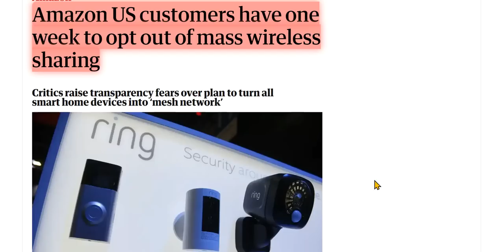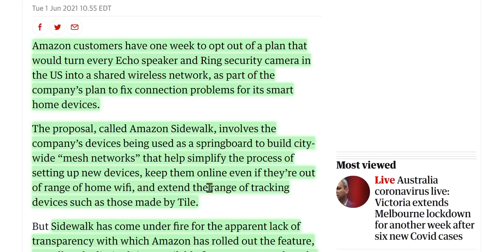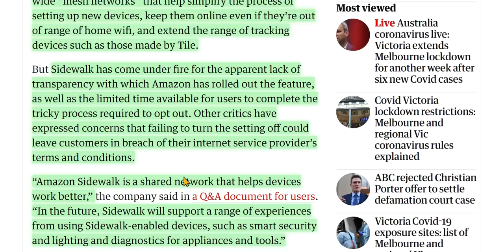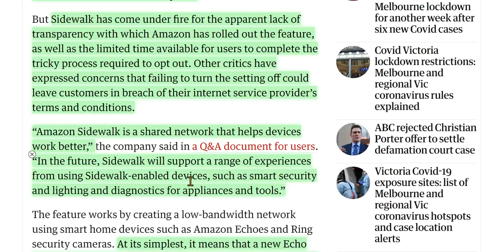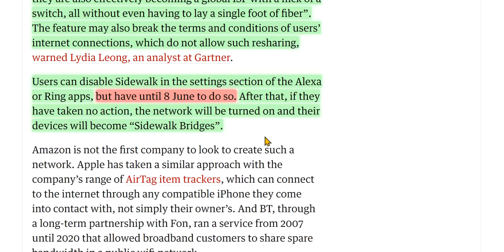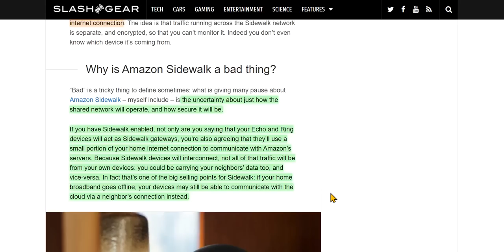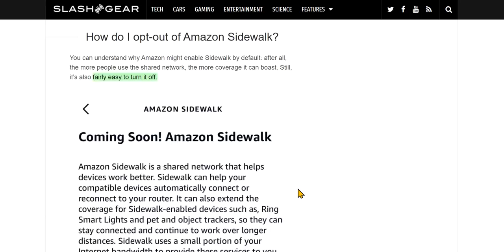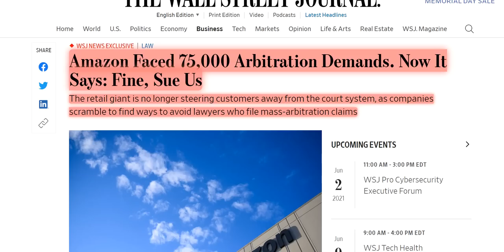Got Devices? Amazon Gives Till June 8 To Opt Out Of Mass Wireless Network, If Not, You're In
You should throw away your Ring camera, your Echo because it is recording and storing data collected. If not, you should opt out of this network.